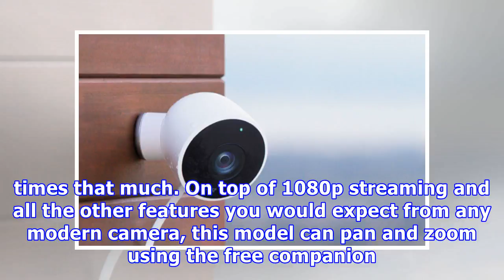One of our favorite home security cameras is on Amazon at its lowest price ever, today only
UPDATE: And just like that, it’s sold out. Here’s a good alternative from the same brand that has some similar features: EARLIER: The YI Cloud Home Camera is easily one of our favorite home security cameras that is available right now. It typically sells for $55 on Amazon but you get features common to cameras that cost three or four times that much. On top of 1080p streaming and all the other features you would expect from any modern camera, this model can pan and zoom using the free companion ...